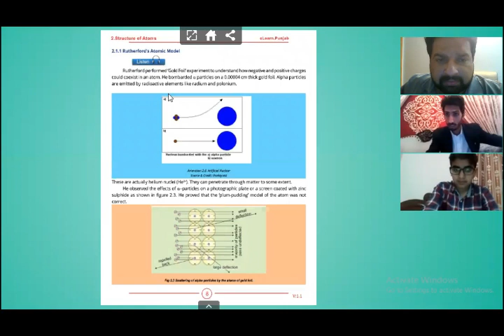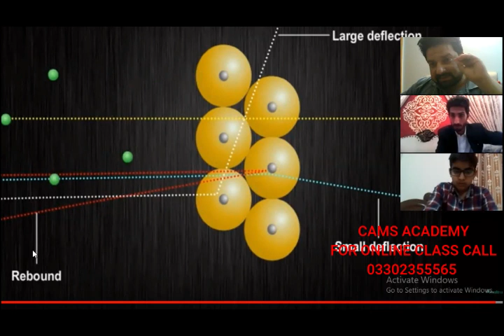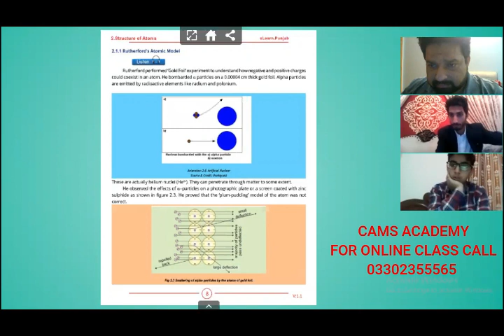RUTHERFORD Atomic Model 9th Chemistry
chapter#2 9th Rutherford Atomic Model part 1. By CAMS ACADEMY

For Online Or Home Tution Or Academy Class Contact